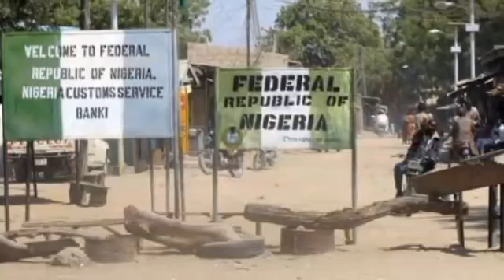⚠️🇨🇲Cameroon's Military Acknowledges and fears the power of Ambazonian Fighters.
Cameroon’s military says separatist fighters have, for the first time, used anti-tank rockets smuggled from Nigeria to attack army convoys.

The military reported rebel rocket attacks on a military convoy in the western village of Bammssing in the past week have killed at least 15 troops and 13 civilians, and destroyed several armored vehicles.